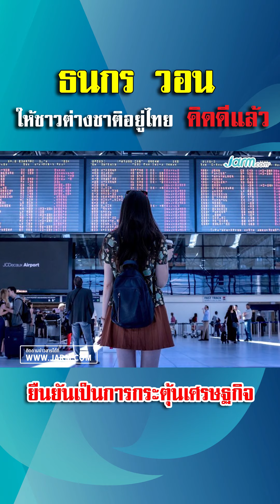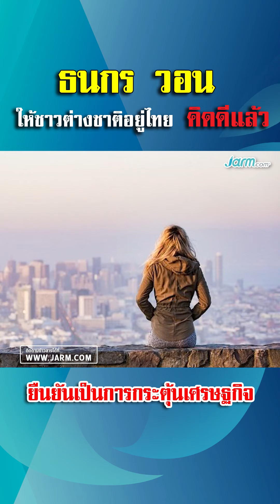คิดดีแล้ว ให้ชาวต่างชาติอยู่ไทย กระตุ้นเศรษฐกิจ??